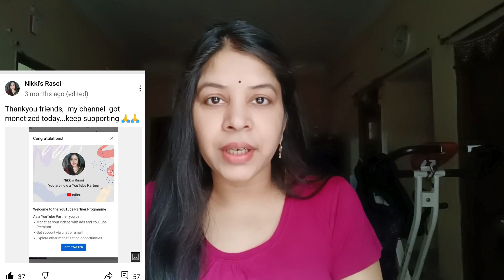Received My Google Pin Today l🎉🎉🎉 Real Success Comes In Time l Nikki's Rasoi